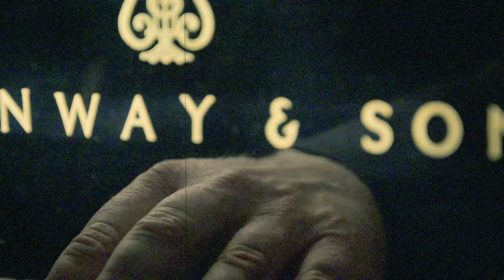Dirk Maassen - Mountains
Dirk Maassen's new album will be out this May.
Enjoy his latest single: Mountains

Additional footage from: Markus Werner